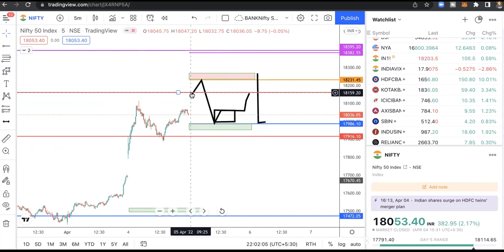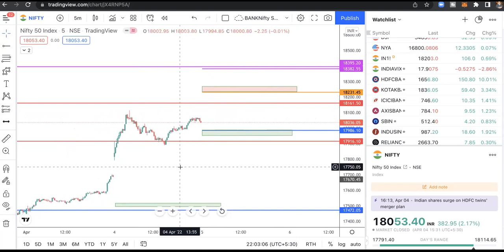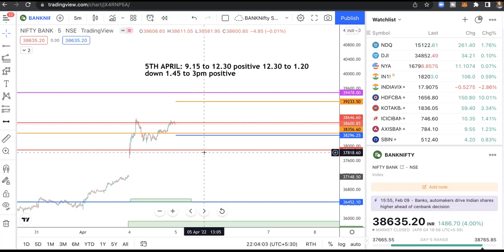EP#445 NIFTY &BANKNIFTY PREDICTION 5Th APRIL . Try to cut your CE long in first half then buy again